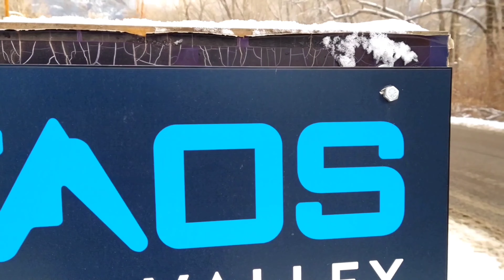How others behave reflects on them | Empathy towards those who act badly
When others act badly towards us and how we can have empathy towards them.

Music Licensed through Power Director.